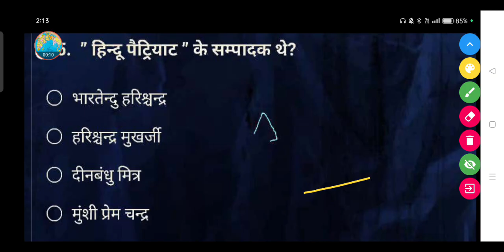'हिन्दू पैट्रियाट' के सम्पादक कौन थे ? - (a) भारतेन्दु हरिश्चन्द्र (b) हरिश्चन्द्र मुखर्जी ....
'हिन्दू पैट्रियाट' के सम्पादक कौन थे ?

(a) भारतेन्दु हरिश्चन्द्र

(b) हरिश्चन्द्र मुखर्जी

(d) मुंशी प्रेम चन्द्र